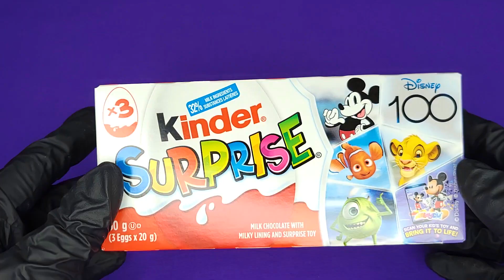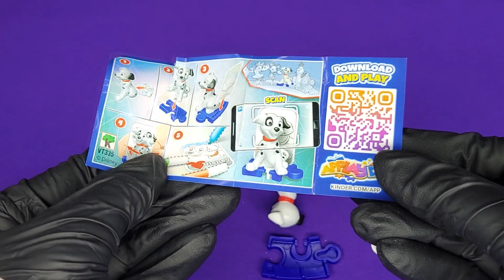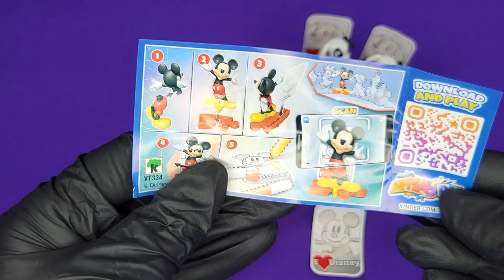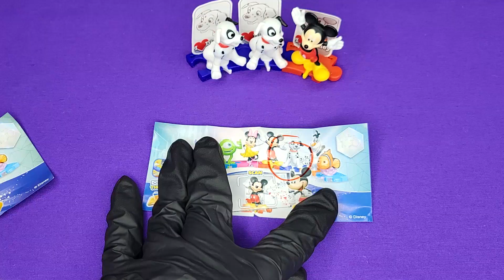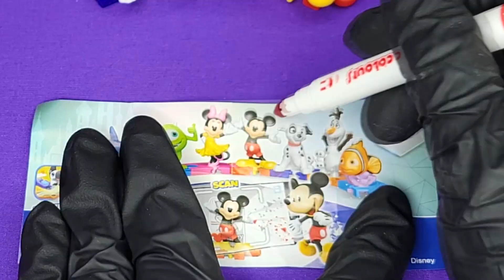Opening 3 DISNEY Kinder SURPRISE EGGS! Sounds Only ASMR